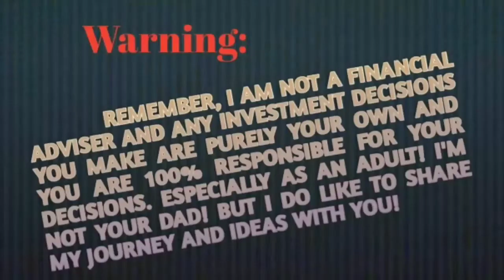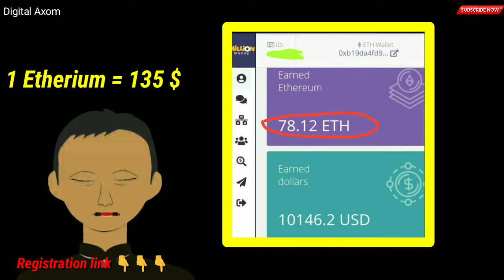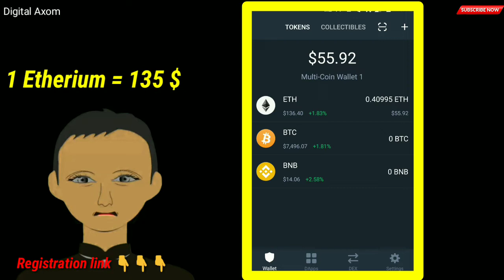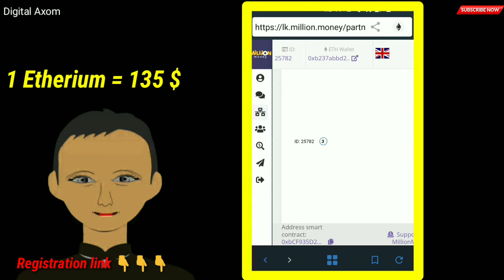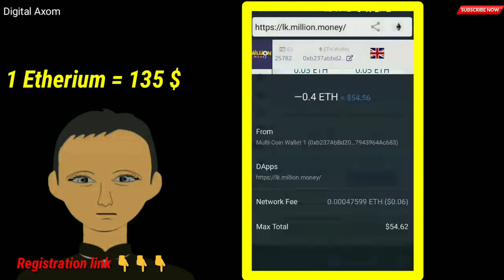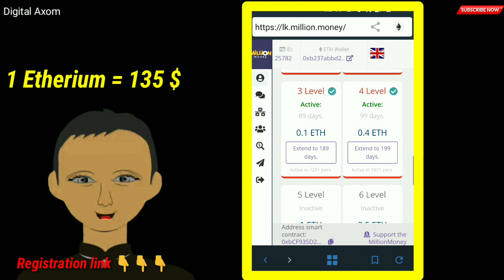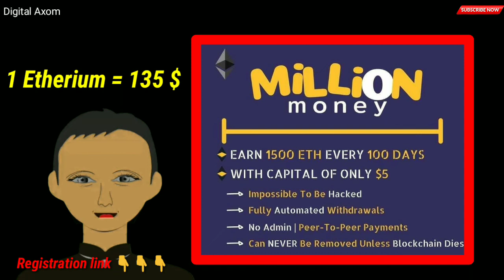Million money 4th Lavel Upgrade Live with latest income proof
(Or you can download from Google play store )

I'd Activation process details के लिए call or WhatsApp किजिए 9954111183 ( Jatin )

*🌐Crypto  World में क्रांति* 🌐
*SMART CONTRACT*                                                                                              *0.03 ETH,  मात्र 5 $ से भी कम लगा कर 1665 ETH कमाएं,*🤫🤫
*✔Best Opportunity In The World*
👉🏆 *Million Money* 🏆

🤫 *इन्वेस्टर और नेटवर्कर के लिए बेस्ट प्लेटफॉर्म,इंडिया की Top ID के साथ जुड़ने का सुनहरा मौका*👌🏼👌🏼

*पूरी दुनिया जुड़ेगी Million Money से  क्योंंकि यह सिस्टम नहीं Revolution है*🌷🌷
*SMART  CONTRACT*                                                                                          प्रिय मित्रो अब SMART CONTRACT आया है जो इथरियम ब्लॉकचैन का अनिवार्य हिस्सा है।
यह हर 100 दिनों के भीतर 1665 ETH कमाने का सबसे तेज़, सबसे आसान और सबसे जोखिम-मुक्त तरीका है।
✅आपको यहाँ
Id 0.03 ETH  से एक्टिवेट करनी है।
✅यहाँ कोई कंपनी नही है और न ही मालिक। आइये देखते है फिर ये है क्या ?
✅यहाँ पर माइनर्स ने एक programme set करके Ethreium की ब्लोकचैन में endorse कर दिया है।
✅ इसमे आपके डाउन में जब 2 लोग पोजीशन ले लेंगे जो कि auto fill होगी या आप sponcer करें, तब आपको उन दोनों ही से 0.03 यानी कि आपको 0.06 ETH आएगा।
✅ अब आपका ब्लोकचैन में पहला कॉन्ट्रैक्ट पूरा हो गया , और आपको अगला Level जोकि Level2 होगा। वो purchase करना होगा जो कि 0.05 ETH का होगा।
✅Level1 में अपने इन्वेस्ट किया 0.03 ETH और आपका प्रॉफिट हुआ 0.01 । अब  इस लेवल में आपको 4 लोग 0.05 ETH देंगे।
✅ऐसे ही 2 कि मैट्रिक्स 5 लेवल तक चलेगी।
✅Million Money परियोजना का कोई व्यवस्थापक नहीं है। एक Miner है, जिसने Ethereum cryptocurrency blockchain का कॉन्ट्रैक्ट कोड अपलोड किया है।  करन।
✅ इसमे आप अपनी upline से downline तक सभी कुछ देख सकते कि matrix के हिसाब से किसको कितना payout गया है।
✅इसमे पेआउट instant आता है और धोखे की कोई संभावना नही है।
✅यह आपका अमाउंट मेटामास्क या ट्रस्ट वालेस्ट में आता  है जो पूर्ण  रूप से सुरक्षित हैं।
✅ सिस्टम हैक नहीं किया जा सकता है। एल्गोरिथ्म को बदलना या सदस्यों को हटाना असंभव है।
✅सिस्टम साइट के बिना काम करने में सक्षम है। साइट तो केवल आंकड़ों के सुविधाजनक प्रदर्शन के लिए आवश्यक है ।
✅Smart contract सरल है उन लोगों के लिए भी समझना आसान है, जिन्होंने ऐसी परियोजनाओं का सामना नहीं किया है।
✅लंबी अवधि के स्मार्ट अनुबंध तब तक मौजूद रहेंगे जब तक एथेरियम ब्लॉकचेन मौजूद है, और यहां तक कि स्मार्ट अनुबंध के निर्माता अपनी शर्तों को हटाने या बदलने में सक्षम नहीं होंगें।
✅हर किसी के पास एक खुली और पारदर्शी प्रणाली में एक ईमानदार आय हो सकती है, जो उन्नत तकनीक के साथ तालमेल बनाए रखे।

*Phase 1*
L   Invest  ETH   Profit
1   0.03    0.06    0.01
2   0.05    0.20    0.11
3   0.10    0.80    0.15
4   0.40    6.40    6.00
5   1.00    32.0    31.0                                                     *TOTAL =  39.46*

*Phase 2*
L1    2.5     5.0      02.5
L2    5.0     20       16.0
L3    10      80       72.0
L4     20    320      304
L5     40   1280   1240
   *TOTAL =  1705* Eth

*Don't forget to ask me how you can Activate your id in mobile or pc with in 2 MINUTE*